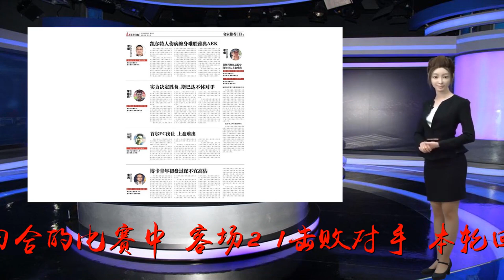百鸿风云 欧冠推荐分析：AEK雅典vs维迪奥顿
谢谢！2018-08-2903:00各位朋友，我是二爷smile0008812，专门研究各项球赛，我也有一个微信球迷交流群，专门交流盘口赛事，不仅仅只有NBA，也有足球的赛事，还不知道怎么下手买，快来加我，这里是你的指路灯。AEK雅典雅典AEK从第三轮欧冠资格赛打起，在和苏超霸主凯尔特人的比赛中，顽强淘汰对手顺利晋级欧冠附加赛。在和维迪奥顿首回合的比赛中，客场2-1击败对手，本轮回到主场晋级希望很大。最近八场比赛雅典AEK仅仅失败一场，状态不错，值得一提的是球队的整体实力上其实是不如对手的，晋级的关键在于球队优秀的防守，此役回到主场，球队防守得当的话晋级悬念并不大。维迪奥顿维迪奥顿本赛季在欧冠赛场上突破了历史，首次进入欧冠附加赛。本赛季是他们时隔三年后再次获得欧冠杯资格，队内的胡斯蒂为球队一路杀入欧冠附加赛起着举足轻重的作用，虽然进球不多，但是有效的串联起了攻击线和后防线，使进攻更有穿透力，防守更为厚重。不利的是维迪奥顿首回合与对手的比赛中主场1-2失利，本场做客的情况下只有奋力一搏才有一线晋级的希望，整体来看，维迪奥顿人员颇显老化，有些后劲不足，通常在比赛的上半场还能做到零封对手，但是到了下半场防守就显得有些乏力。此役面对防守得当的雅典AEK恐怕无力回天。结论两队实力差距较大，雅典AEK整体底蕴要更胜一筹，亚盘以主让一球高水起步，数据合理，受注后上盘水位缓步走高，欧指端抬高胜赔，平赔指数缓降，与亚盘走势一致，有意制造上盘阻力，本场比赛看好雅典AEK主场赢球晋级。推荐：雅典AEK-1